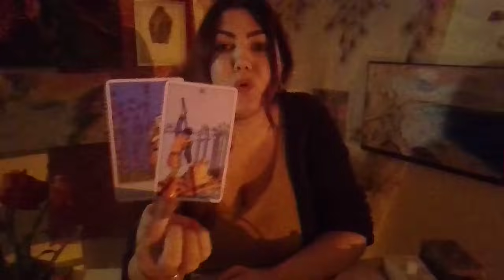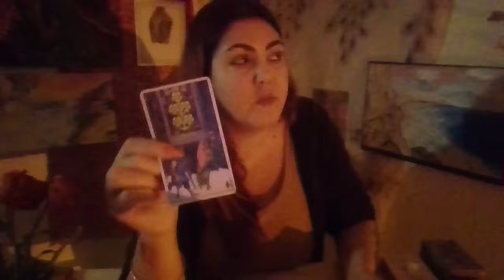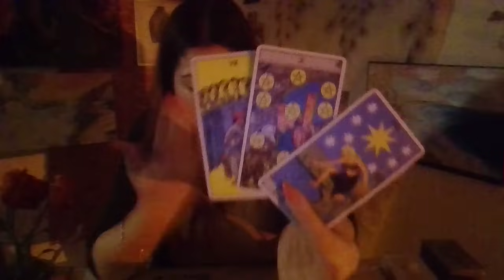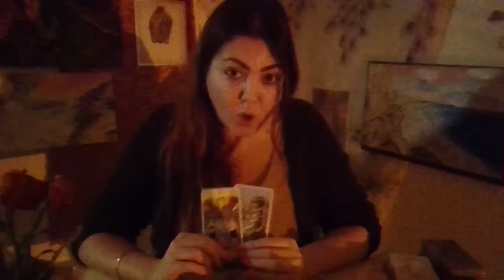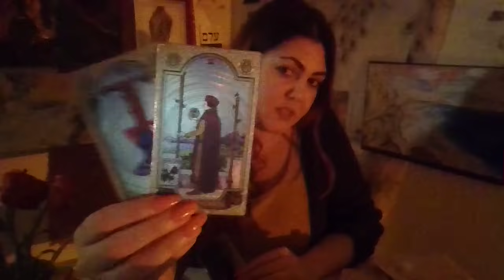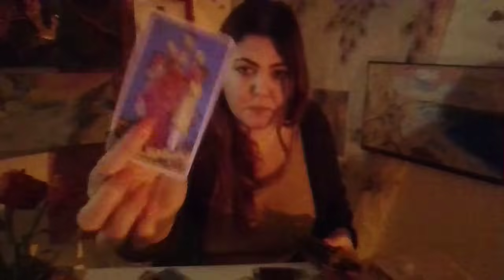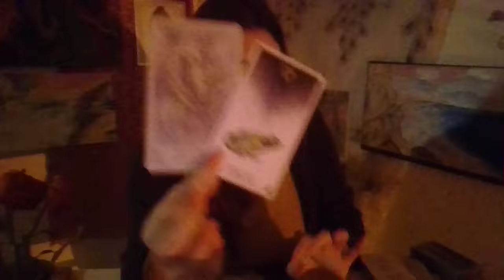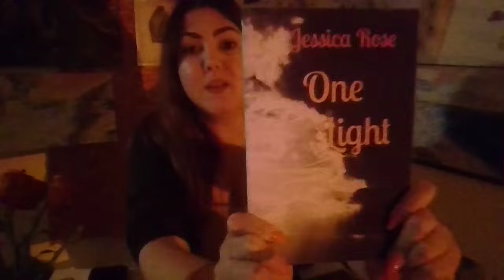LEO | ♌The OFFER that changes Everything!!!🩷✨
BE the frequency of what you wish and it will BE

This reading is timeless for LEO sun, moon, rising and venus! ☀️🌙✨

📕📖💘My Book, One light:

 Never be anything but yourself! You are worthy, as is! This world is a better place because of YOU! You believing in yourself and loving yourself is helping this world! 🌍🥰🧡